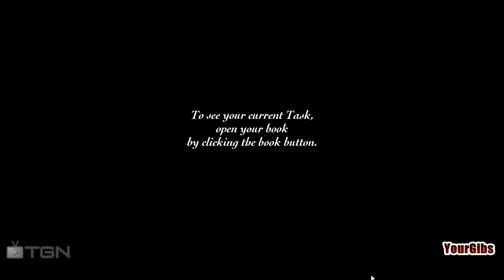Theater of the Absurd [01] w/YourGibs - Chapter 1: Bell Tower - Start - Part 1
Chapter 1: Bell Tower (Start of Game)

Let's Play ♦ Theater of the Absurd Walkthrough with YourGibs
Developer: Gogii Games | Silverback Games

Scarlett Frost, specialist in the dark arts, has been summoned to a luxurious and remote theatre in the snowy Italian Alps. Could it be that the infamous and diabolical Hapsburg Cube has been found and purchased by the sinister theatre proprietor, Dr. Corvis? The cube is said to imprison a powerful and ancient Babylonian demon that would wreak hellish destruction if the cube should break. In a moment of desperate confusion the cube breaks and the demon bursts forth into the souls of the Dr. Corvis and his young Daughter Bethany.